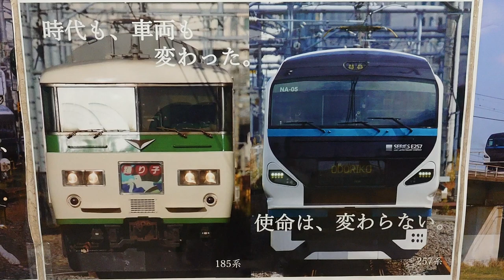【JR東日本・特急踊り子と湘南】185系とE257系世代交代ポスター！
いつ見ても感動します！